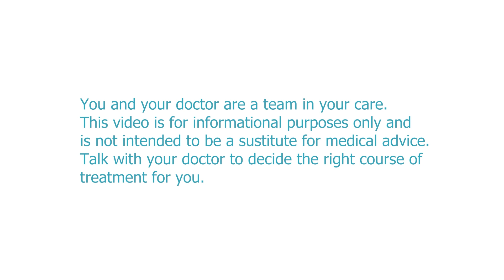How Cancer Cells Behave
To help you better understand cancer, let's look at some of the ways cancerous cells behave, compared to their healthy counterparts. In order to maintain the integrity of their healthy DNA, healthy cells don't keep dividing indefinitely. Eventually, they age and die. But cancer cells continue to divide, replicating thier damaged DNA across an ever-growing population of cells. Normal cells divide only when they receive external signals that initiate the cell cycle. Cancer cells can divide without receiving any signals. Healthy cells also know when to stop dividing. For example, cells sense when they're surrounded by other cells, like when they're filling in a wound, and stop dividing. Cancer cells, however, continue to divide, even when they're surrounded by other cells. This crowding results in the formation of a tumor.

This is a clip from a Lumination we produced for Pfizer, as part of a course for their employees. Pfizer needed to educate sales reps new to oncology. They requested an interactive course to elucidate the most abstract concepts in their prose-heavy manual. The course we developed, "Oncology 101," targets adults with different learning styles. The 90-minute course combines Luminations-style video segments, supplemental text hyperlinked to an interactive glossary of over 200 terms, fun knowledge checks, and "review" modes to help reinforce the learning.

You and your doctor are a team in your care. Talk with your doctor to decide the right course of treatment for you.

About Luminations:
Luminations offer an innovative take on patient education videos. Each short educational video is packed with visual metaphors that introduce your audience to new scientific concepts using familiar references. Hand-drawn animation makes our diverse cast of characters more emotive and expressive—and thus more relatable—than traditional explainer patient education videos online. And our lighthearted approach makes it easier for patients to be more open to learning about their disease and treatment options.